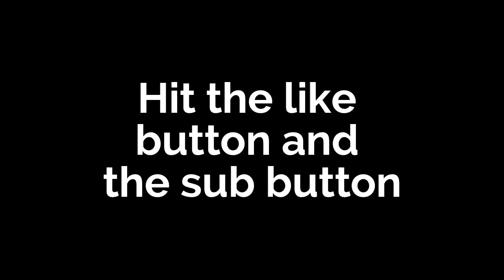Joe the cripple montage 22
Song is called Whisper-Evanescence